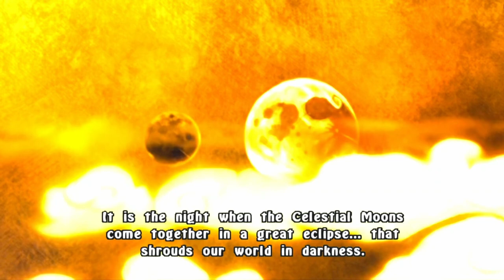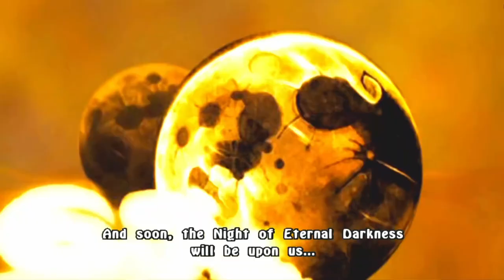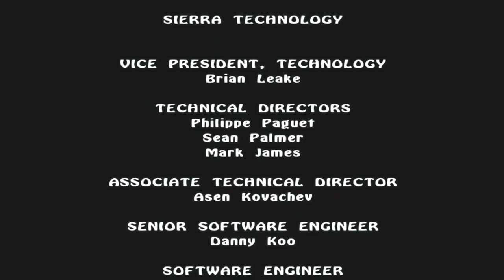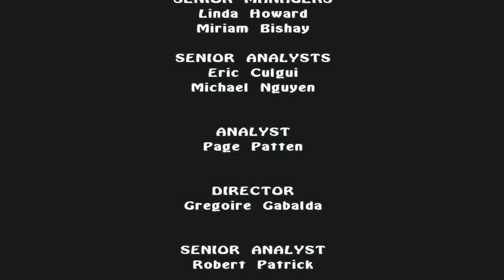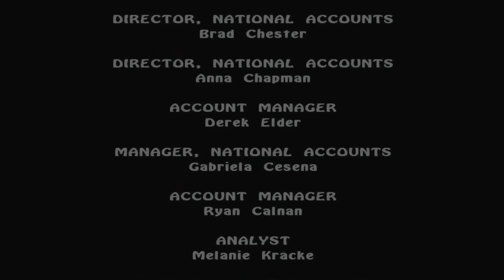THE LEGEND OF SPYRO: THE ETERNAL NIGHT MARATHON!!!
Tried my best to make it seamless and nice for your binge needs!